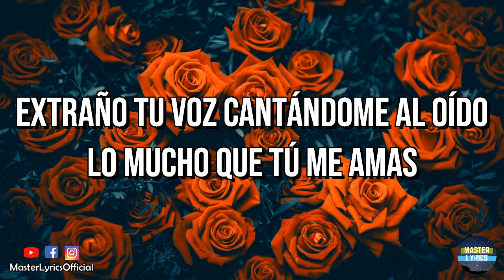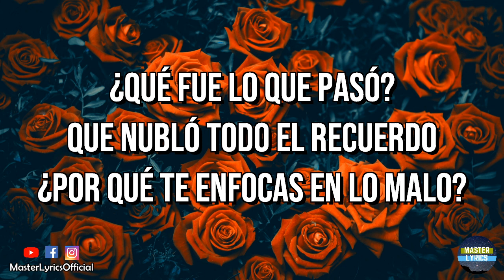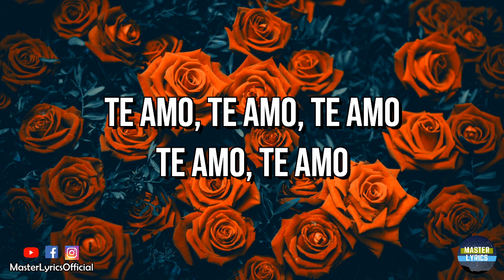Te Recuerdo - Gabriel Rodríguez EMC (Letra)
Hola, te traemos en esta ocasión la letra de la canción Te Recuerdo de Gabriel Rodríguez EMC. Así que si te gustó el video de letras, dale Like; y si quieres ver más contenido de nuestro canal, pues suscríbete y activa la campanita para que estés pendiente de todos nuestros futuros proyectos.